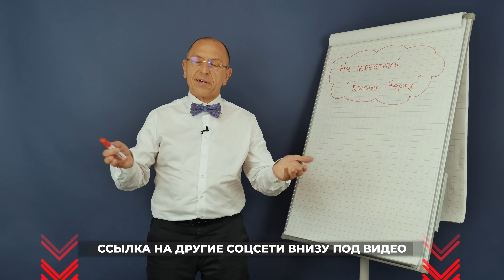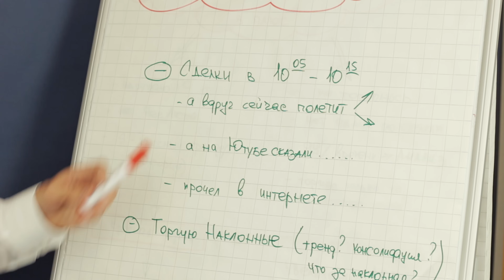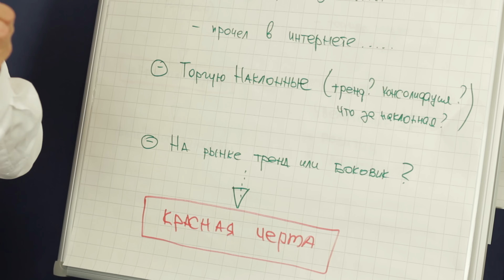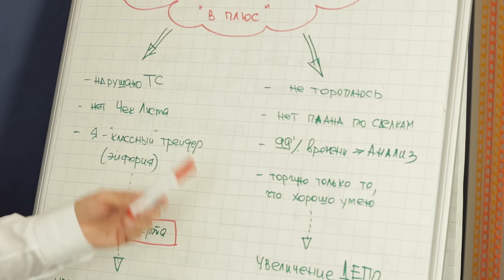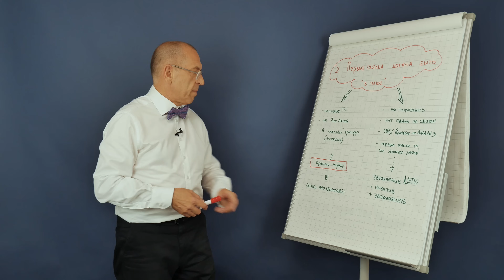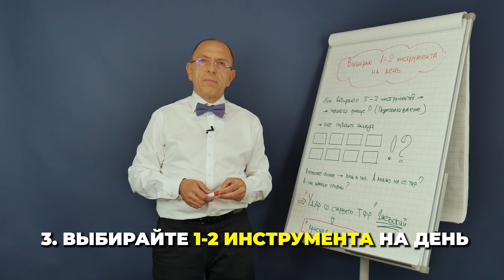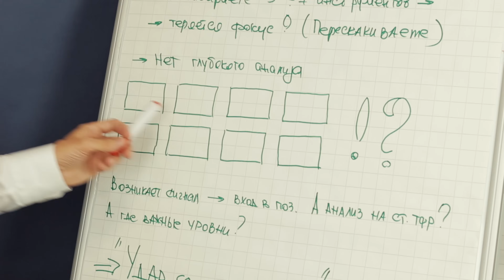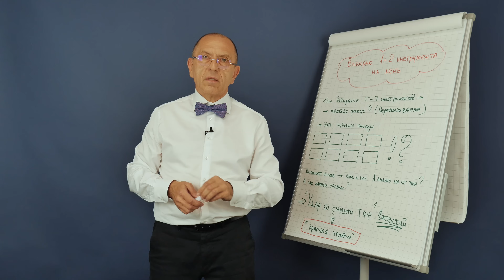Красные ЛИНИИ в трейдинге. ОПАСНЫЕ тактики торговли. Алексей «Шеф» по Дилингу